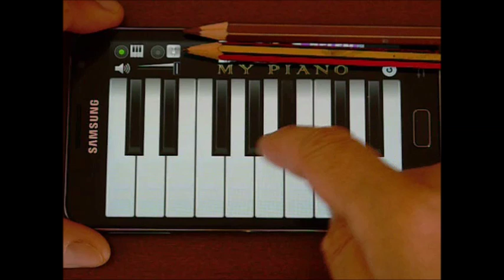Samsung Song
Il mio libro per flauto su Amazon a casa tua in 1 -2 giorni!
E' un libro progressivo con tante canzoncine facilissime, alcune le ho composte io stesso, perfetto per chi vuole crescere a poco a poco

Lo trovi anche nei negozi di strumenti musicali della tua città